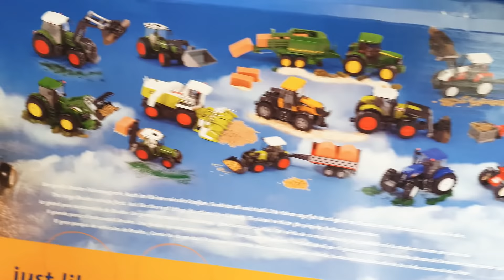Zabawki BRUDER Grimme SE 75-30, Deutz-Fahr, Joskin